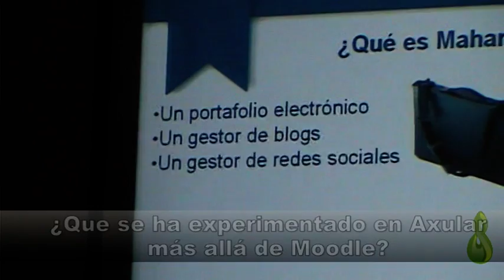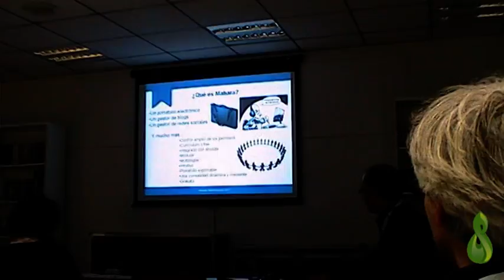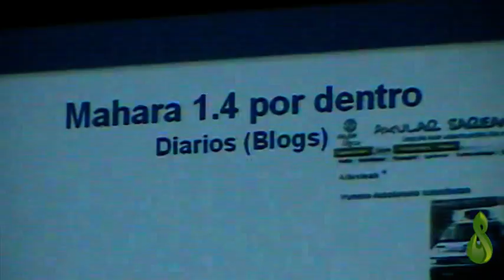juan_mahara_donostia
Juan Ezeiza explica en la Mootes11 de Donostia la experiencia del Lizeo Axular con Mahoodle, la integración de Mahara y Moodle